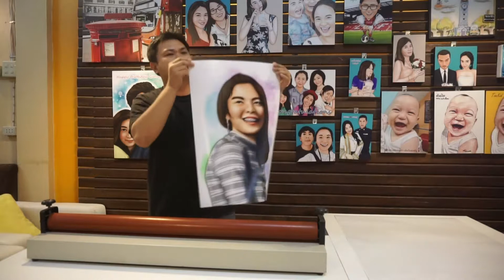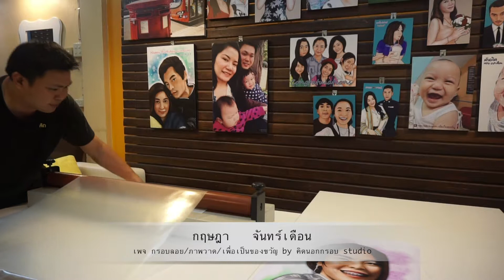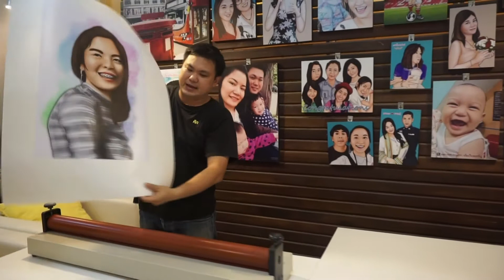เคลือบเย็น